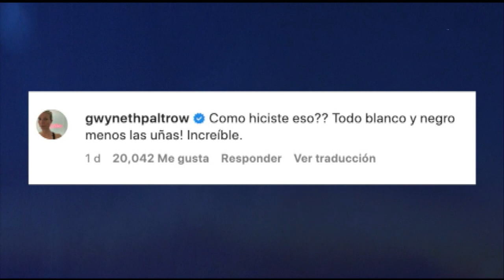"Monotonía" de Shakira: La nueva canción que nos romperá el corazón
Grupo Fórmula

Canal sugerido

Descarga nuestra